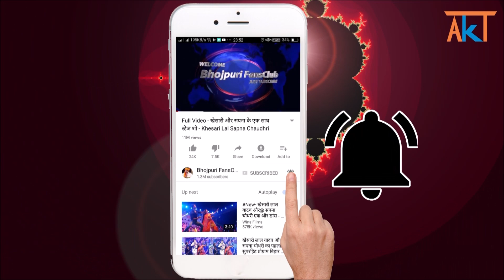आज लंदन पंहुचे पवन और काजल खूब मस्ती कर रहे है देखिये - Pawan Singh, Kajal Raghwani In London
pawan Singh arrives in London to shoot for his new film

bhojpuri fansclub